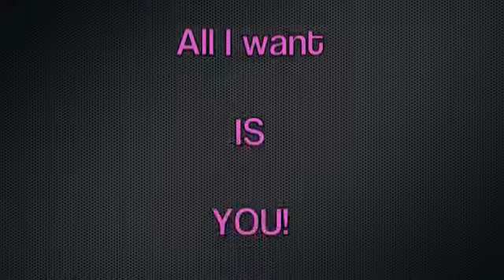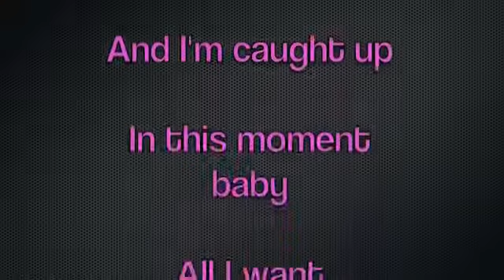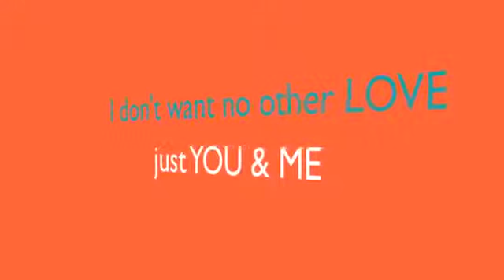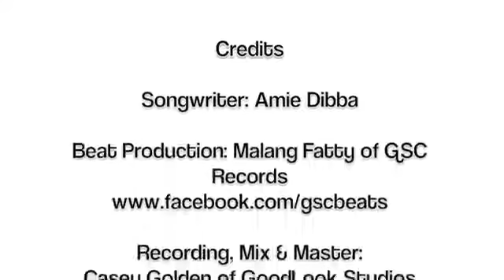Amie Dibba - All About You - Official (Audio) (Gambian Music) Usa / Gambia #